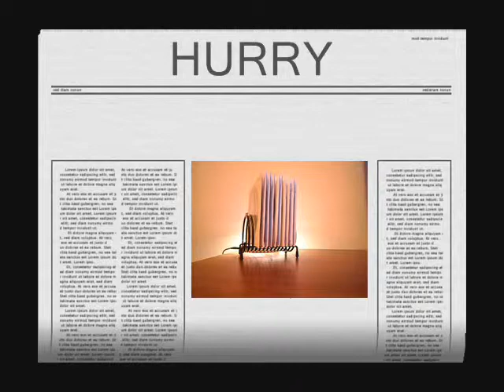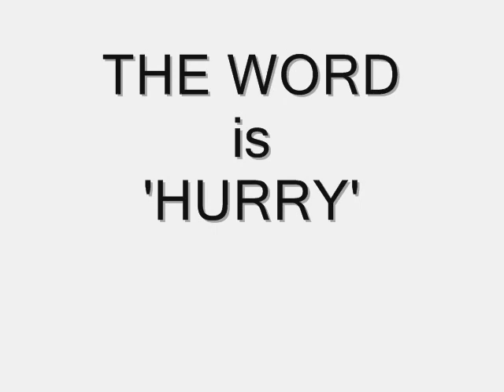'HURRY'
'ISAIAH MOVE' 3 (the finale)
Sunday, March 22, 2015
Inside 'THE STOREHOUSE' - A Place of Blessing
part 1